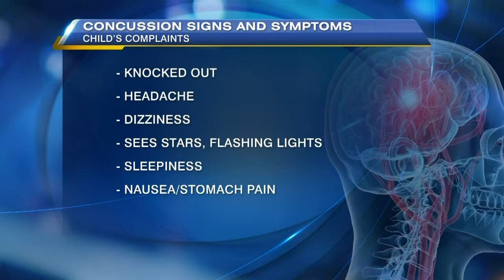Video: Neurosurgeon on what parents need to know about children's head injuries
Sidney Crosby had another scary crash into the boards Monday night, just one game after suffering another concussion. We talk to Dr. Neilank Jha, a neurosurgeon and concussion specialist, about what parents with children in sports need to know.